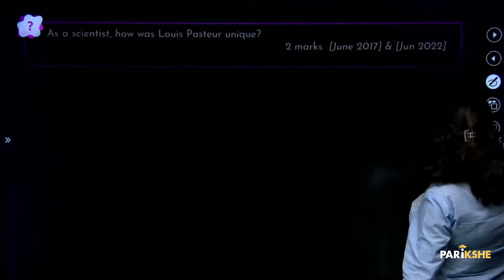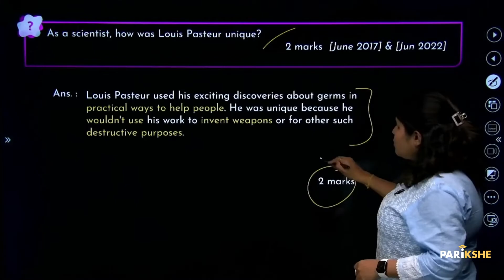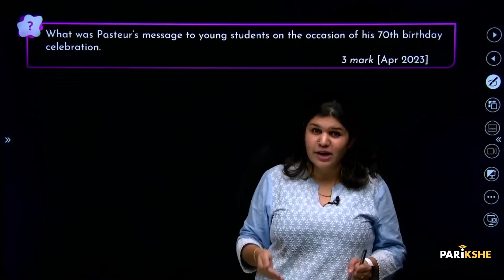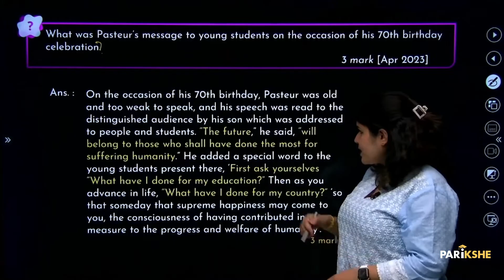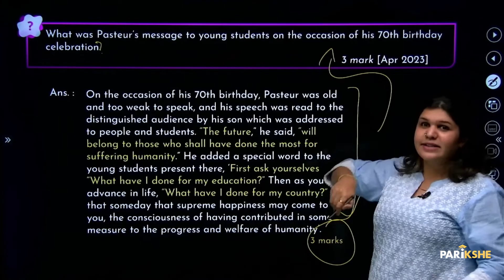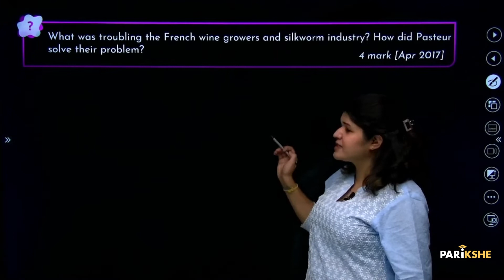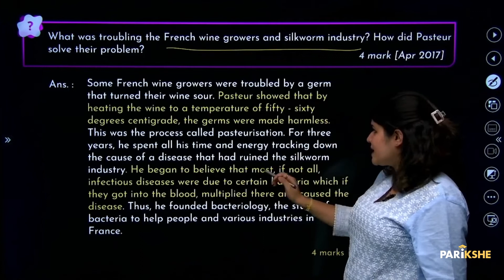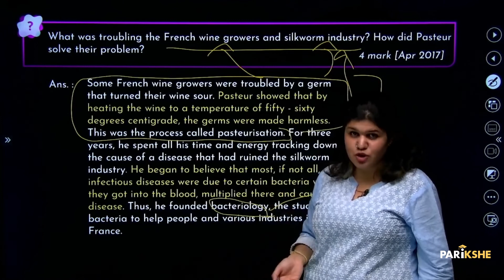Louis Pasteur, Conqueror of disease | Q & A | Class 10|Karnataka SSLC | In ಕನ್ನಡ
In this video, Padmashree Ma’am explains the Q & A of the chapter Louis Pasteur, Conqueror of disease in Kannada. This is the fourth prose of English 1st Language textbook of Class 10 (Karnataka SSLC). It is useful for any student preparing for Karnataka SSLC Exams (KSEEB/KSEAB).

00:00 - Introduction
00:32 - 1 Mark Questions
01:35 - 2 Mark Questions
03:01 - 3 Mark Questions
07:02 - 4 Mark Questions